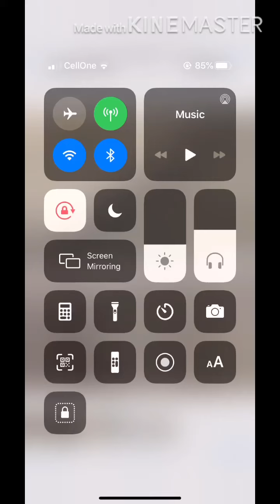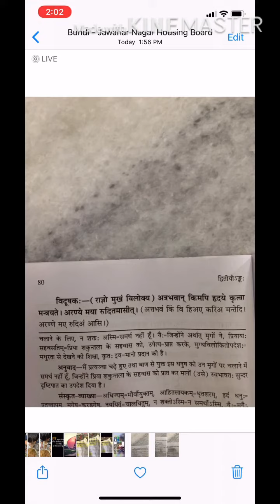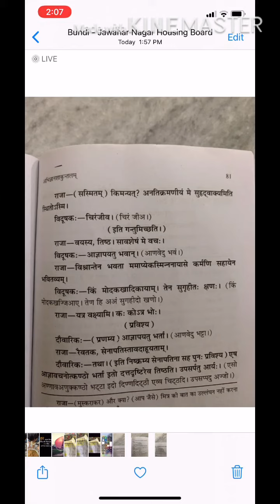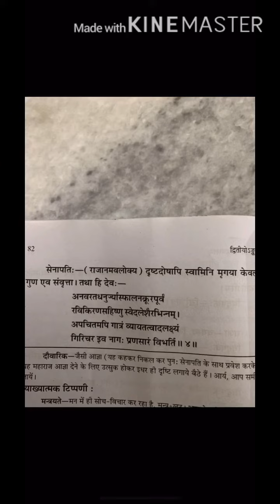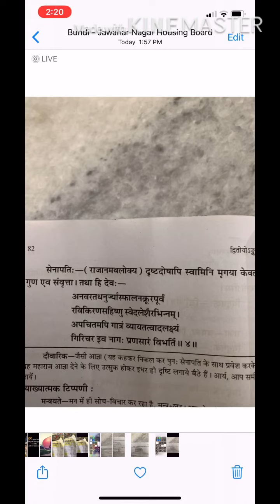B.A part ll paper l Abhigyanshakuntalam Dwitia by Dr.seema choudhary